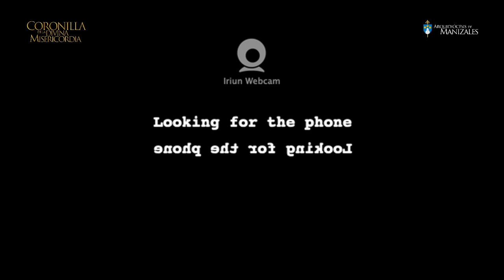Coronilla de la Divina Misericordia de hoy domingo 5 de Noviembre y Oración de la tarde.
En vivo Coronilla de la Divina Misericordia de hoy domingo 5 de Noviembre de 2023. Arquidiócesis de Manizales. “En esa hora puedes obtener todo lo que pides para ti y para los demás. En esa hora se estableció la gracia para el mundo entero” (Diario, 15142)

"En esta hora nada le será negado al alma que lo pida por los méritos de Mi Pasión" (Diario, 1420) “En esa hora puedes obtener todo lo que pides para ti y para los demás. En esa hora se estableció la gracia para el mundo entero” (Diario, 114142)